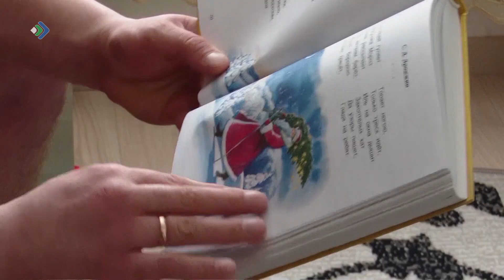В Коми каждая десятая семья – многодетная